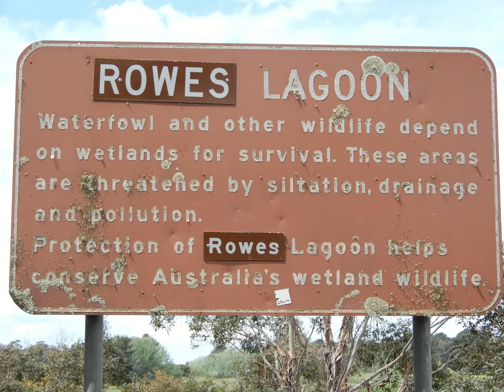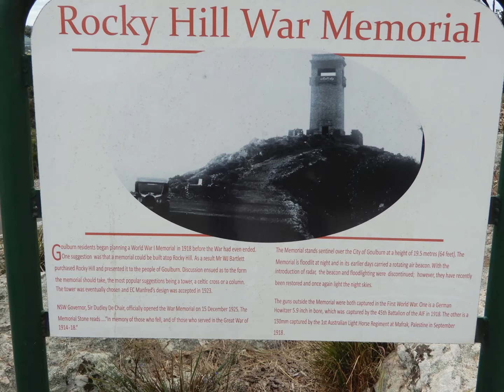Passing Through Another Town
Music of Goulburn and surrounding area by Rob J Kennedy